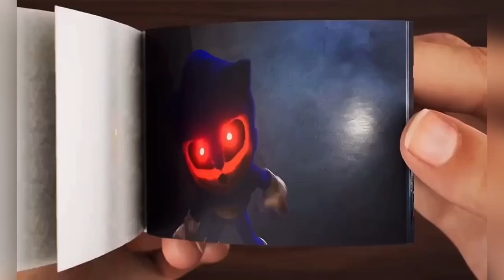Mix Super SONIC 2024 - Coffin Dance Song COVER#1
Mix Super SONIC 2024 - Coffin Dance Song COVER

First I shoot material in the game, then I start creating a new song in fl studio, then I create a picture in photoshop and after that I make a new fun video for HAPPY!
As a result of my work, the video is unique and does not violate copyright!